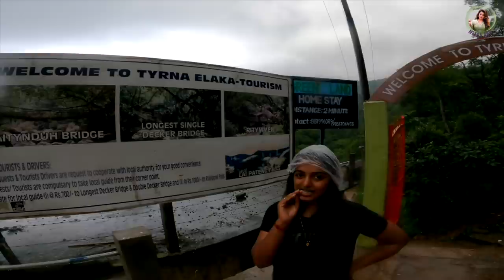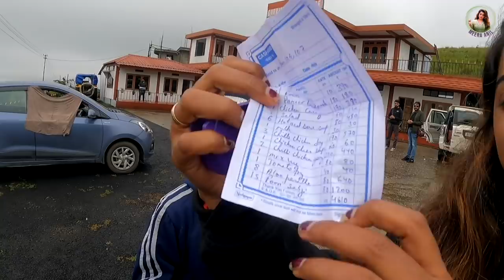A memorable day in Meghalaya ✈️😍🌄| Meera Anil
Hey guys! This vlog is about the most adventurous day from Cherrapunji, where we trek to the Double Decker Living Root Bridge.

So many people give up halfway because its hard to complete 6000 steps to climb in 6 hours.

We bring you our unique memories in Meghalaya that will make your plan for your perfect trip. Watch the video and know more.

In Association with DIVO - Digital Partner